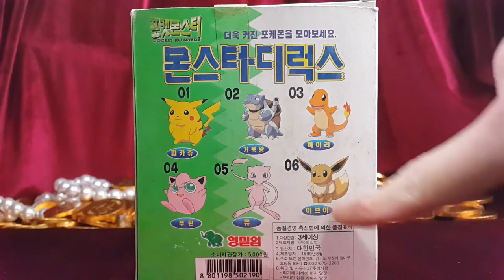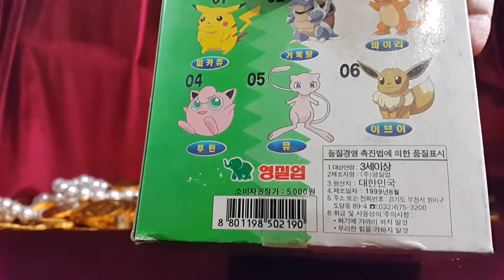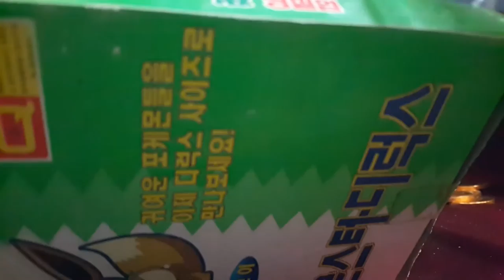DX 포켓몬스터 몬스터 디럭스 이브이 Pokemon Eevee Unboxing ケットモンスター 口袋妖怪缪 장난감 황제의 보물창고 No.236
이름:  DX 포켓몬스터 몬스터 디럭스 이브이
종류:  액션  피규어
크기: 세로 약 cm X 가로 약 cm
제조회사: 영실업 (한국)
제조년월: 1999년 월
원가격: 5,000원

이브이는 여우 포켓몬입니다. 총 8개 단계로 진화할수있는데요, 진화를 안해도 귀여울것같아요. 자, 지금부터 이브이의 너무나 깜찍한 모습을 보러 가볼까요?